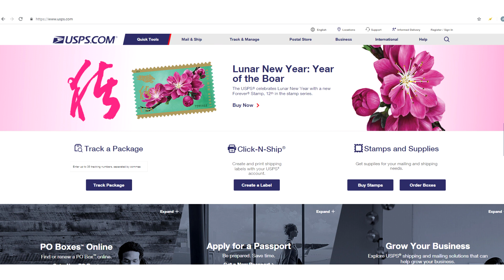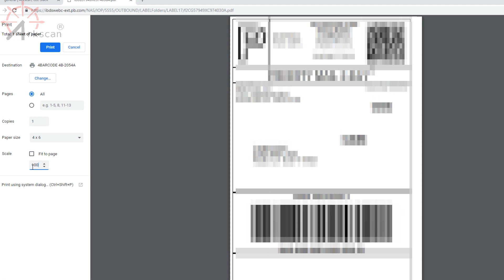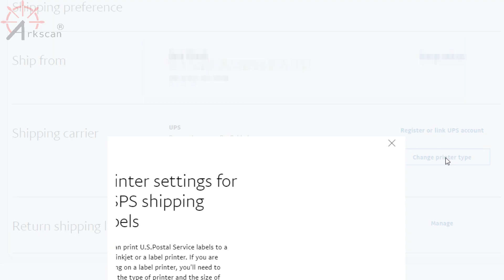How to Print 4x6 Shipping Label for USPS Postage from Paypal.com instead of USPS.com on Windows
In this video, we briefly go over how to print shipping labels from paypal.com using a thermal label printer.
This is a great alternative for using USPS.com since USPS.com doesn't have first class shipping as an option and it also isn't optimized for shipping label printers.